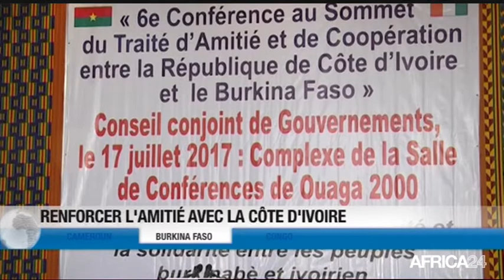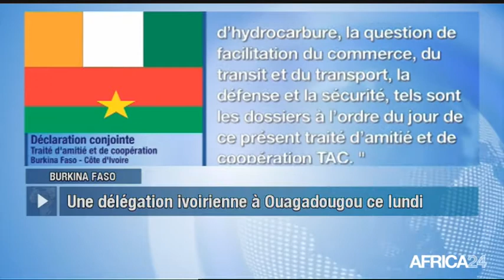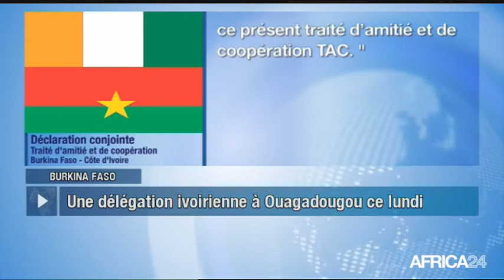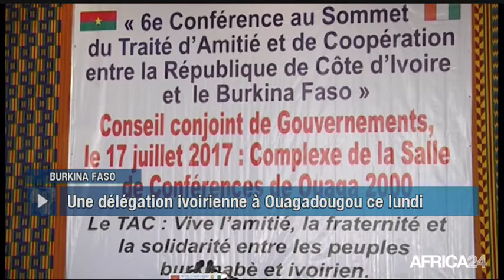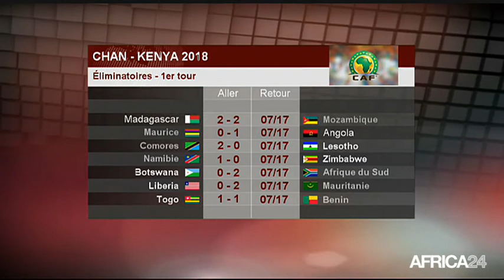Le Journal du lundi 17 juillet - 19h GMT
Cameroun, UN NAVIRE DE L'ARMEE FAIT NAUFRAGE. Sénégal, 8 VICTIMES AU STADE DEMBA DE DAKAR. Burkina Faso, RENFORCER L'AMITIE AVEC LA COTE D'IVOIRE. Congo, DES ELECTEURS ETAIENT AUX URNES CE DIMANCHE.